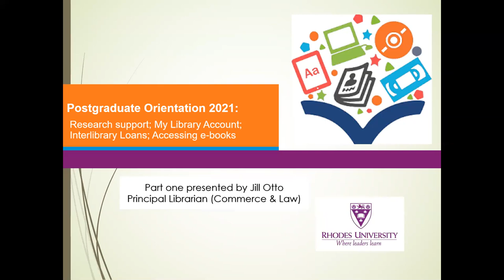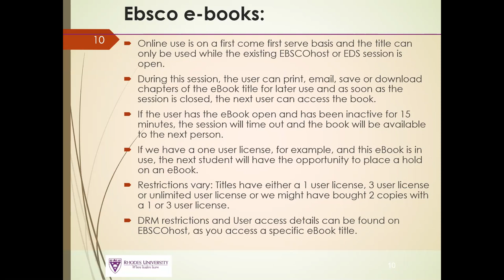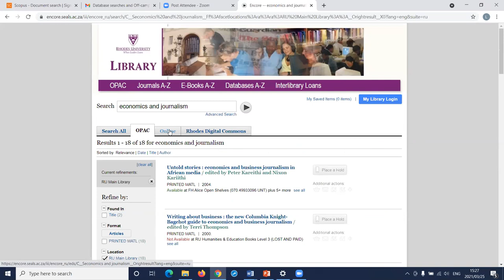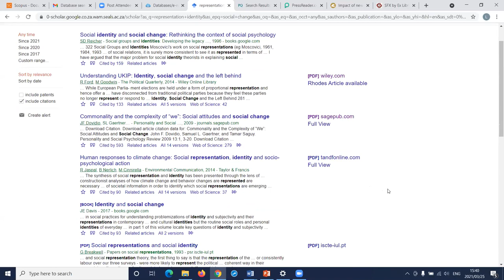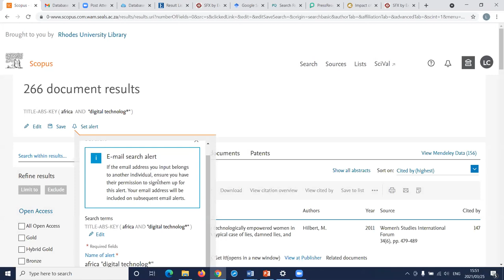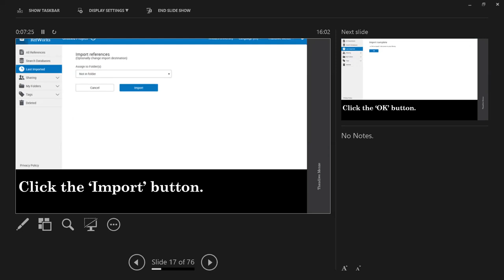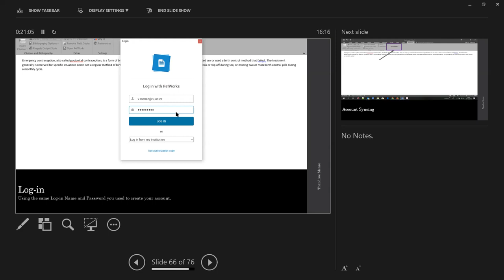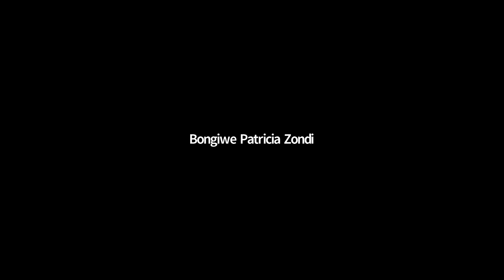Using library resources effectively for research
This seminar, facilitates by Rhodes University librarians, looks at a range of library resources available on and off campus. Practical demonstrations are offered to help you create a library account, access the many resources available to assist with postgraduate research, including e-books and databases, and make use of Refworks to manage citations.
*This is specific to RU, but you may find useful advice here that you can adapt and apply to your own university library*